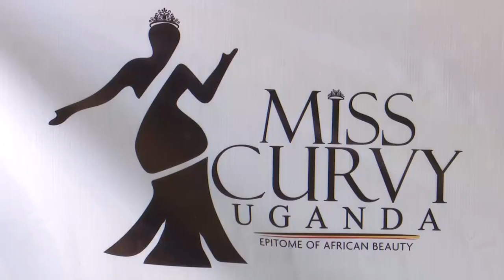Curvy tourism: Winnie Kiiza waters contest